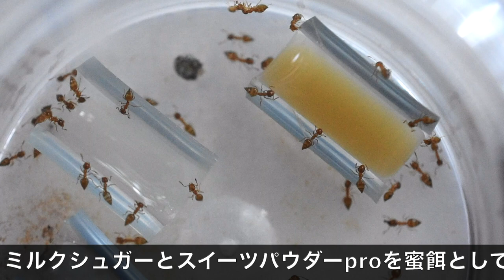【アリ飼育者は必ず見てください！超重要！】晩秋のキイロシリアゲアリが爆食するオススメの蜜餌はコレとコレだ！ ※夢の蜜餌対決2022年秋の陣 第2話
前回配信のスイーツパウダーpro vs プロゼリー vs ミルクシュガーの続報になります( ^ω^ ) 前回はクロオオアリで蜜餌合戦を行い、ミルクシュガーが勝利しました。今回は、キイロシリアゲアリで蜜餌合戦を行なっていきます( ^ω^ ) 我が家のキイロシリアゲアリですが、11月も半ばに差し掛かりながら、その食欲は衰えることなく、蜜餌も肉餌も沢山食べています( ^ω^ ) 幼虫自体は黄色味を帯びた越冬幼虫が多いですが、女王アリは産卵を続けているようで、幼虫の山がどんどん大きくなっています( ^ω^ ) ワーカー1000匹を超えたキイロシリアゲアリはどの蜜餌にたくさん集まるでしょうか？今日も、最後まで動画を見て頂けるととても嬉しいです( ^ω^ )

‹ハマダヤchさん：ミルワームの提供者›

‹あり巣in undergroundさん：スイーツパウダーProの販売店›
・ウェブサイト（オンラインショップ）
・ウェブサイト（ありぐらさんのブログ）

‹KBファーム：プロゼリーの販売店›
・ウェブサイト

‹ミルクシュガーのレシピ動画›
・【アップグレード版！有料級！】牛乳と砂糖があれば誰でも超簡単に作れる、アリ博士がガチの研究で開発した最強蜜餌、ミルクシュガーのレシピ大公開　※アリの餌に興味ある人全員見てください
・【1ヶ月半で200匹越え！】アリの卵、幼虫、ワーカーを爆増させる最強・究極の蜜エサ